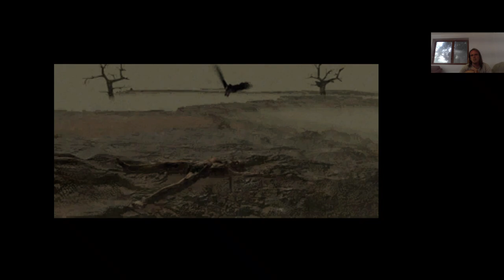JÁTÉK MARATON #7: ÜDV A POKOLBAN Diablo no death/saving végigjátszás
Diablo végigjátszás halál és mentés nélkül 10 órás maratonnal. A túlerő miatt elég frusztált volt, de sikerült.